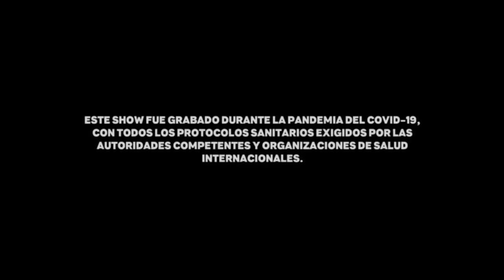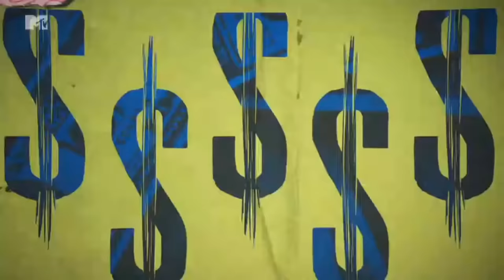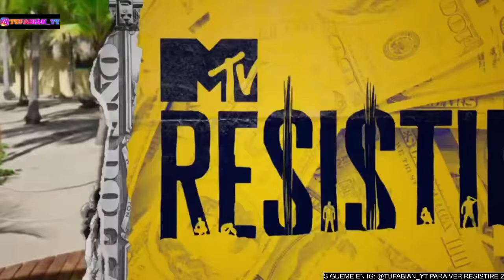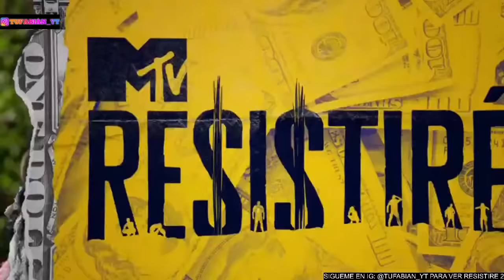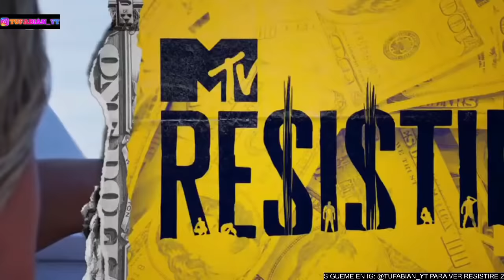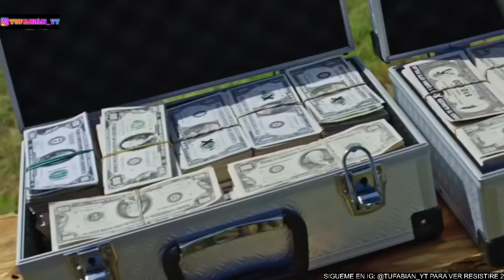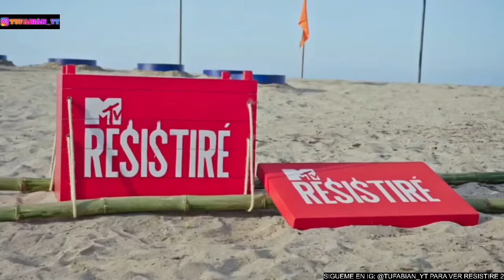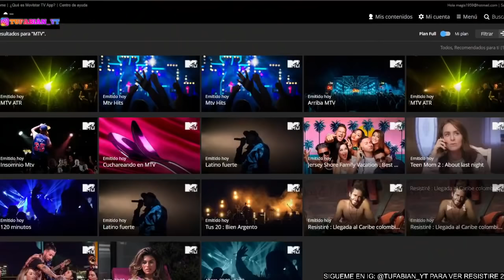MTV RESISTIRÉ CAPITULO 1 COMPLETO.🔥